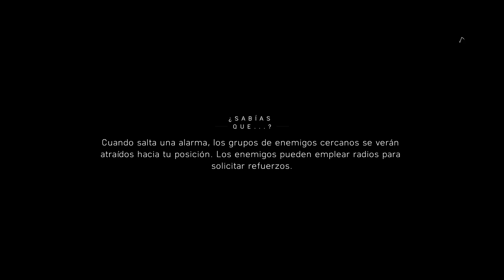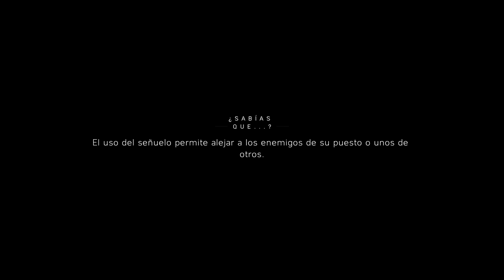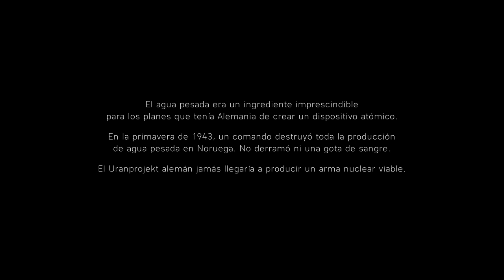9 Battlefield V Amazingameplay RTX